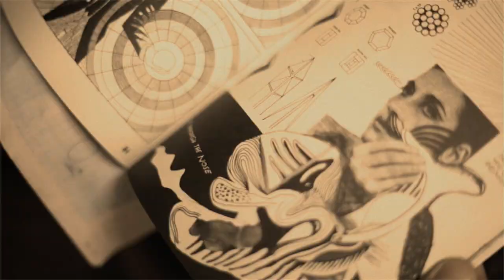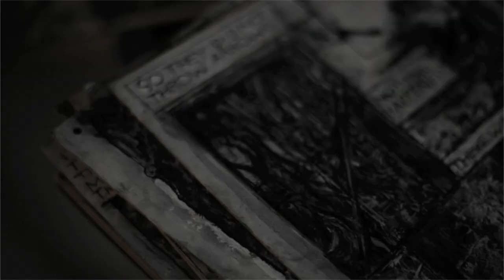Cannot - The Wave [Official video] HD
Official video for the song The Wave.

Director: Dragoljub Petrović
Production: Radio Films
Cast: Marija Olga
Make-Up: Jovana Vukosavljević/Ana Aćimović

Lyrics:

I want to see more people open wide
never to close their eyes
please don't be blind

'cause I can see you
you're working hard
no time to think
must pay all the dues
must stay alive

but no!  you're wrong!
gotta stay strong!
to fight the real enemy
to break control

I cannot watch this circus
just too many lies
our screen reality's fake
have you asked yourself why?

your wounded heart
no time to heal
only get abuse that's making you numb

no!  you're wrong!
gotta stay strong!
to kill all the media
to regain control

now  can you feel
that we're wrapped in a cycle of negative thinking
now  all that seems
that more and more and more are losing it

hate
crime
poverty
everybody weeps
it's aching me when innocence dies
we're way to hungry for
more tolerance  true knowledge
I want to feel love

there is a tendency
towards following routine
and the lines of least resistance
lack of persistence
is what's keeping us down low on the ground
completely unaware

victims of our own ideals
we are all slaves